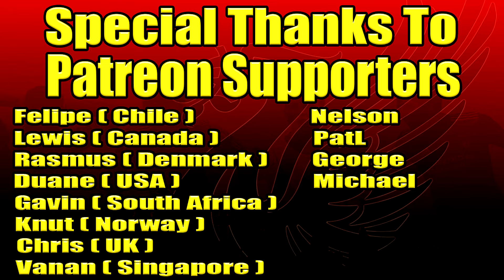FC 25 Liverpool Career Mode Player Ratings Revealed I Detailed Stats Shown I Game Face of Arne Slot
►FC 25 Liverpool Player Ratings Revealed